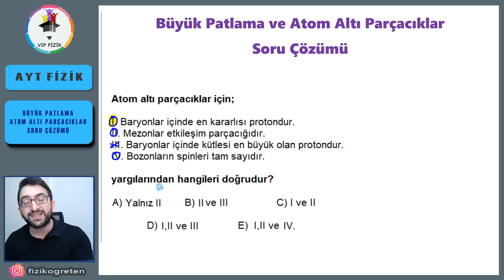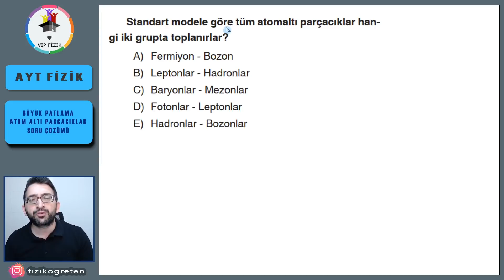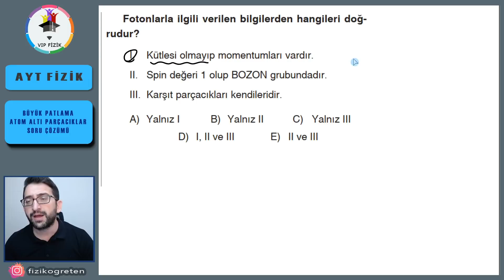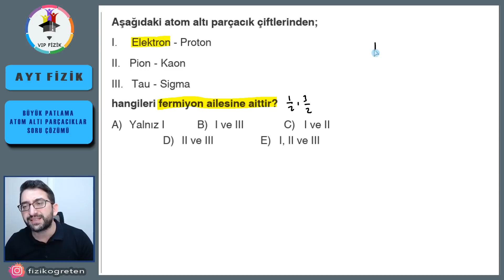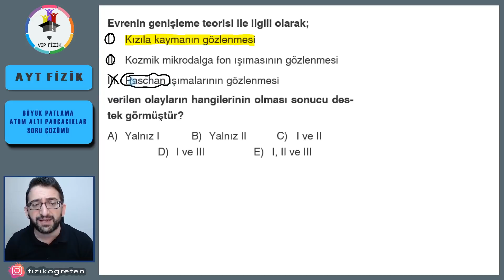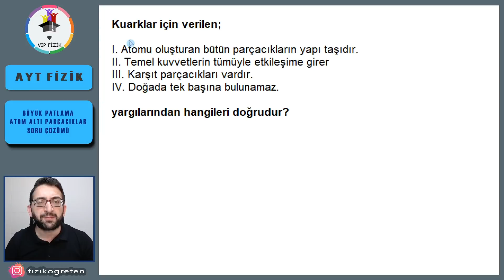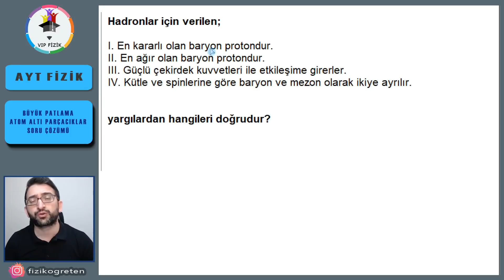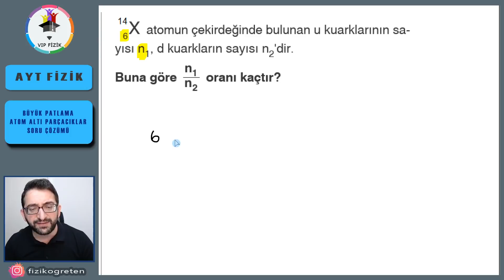Atom Altı Parçacıklar Soru Çözümü | PDF | AYT Fizik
12.sınıf büyük patlama, AYT Büyük Patlama, Big bang Teorisi, Atom Altı Parçacıklar Konu Anlatımı, Atom altı parçacıklar güncel konu anlatımı, atom altı parçacıklar soru çözümü, büyük patlama, kuarklar, leptonlar, fermiyonlar, hadronlar, mezonlar, bozonlar, madde, anti madde, karşıt parçacık, anhilasyon, temel kuvvetler gibi kavramlar ayrıntılarıyla anlatıldı ve konu ile ilgili Çap yayınlarından bol soru çözümü yapıldı.